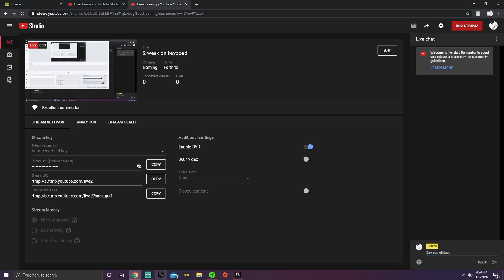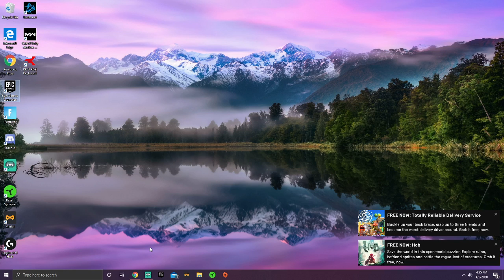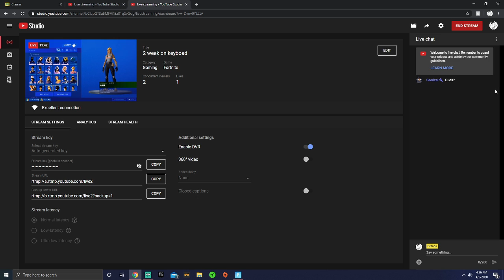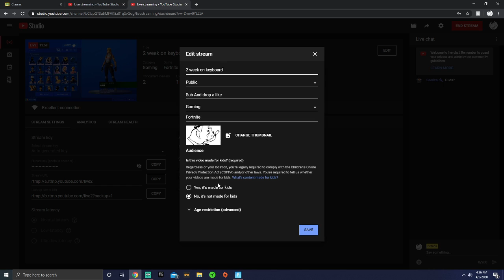2 week on keyboard